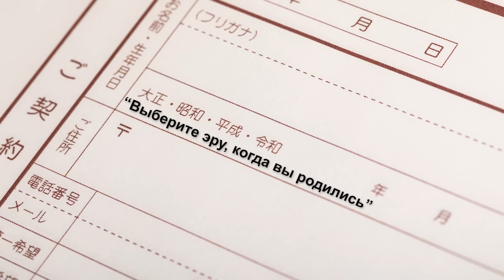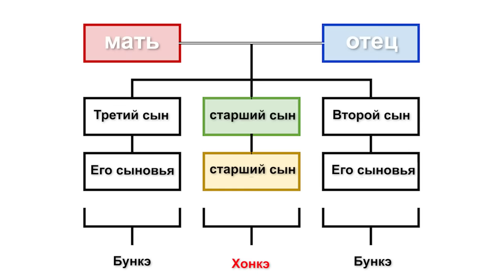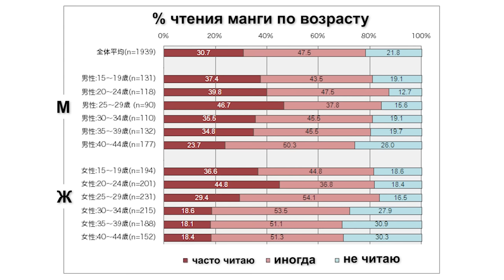20 Малоизвестных фактов о Японии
Малоизвестные факты о Японии, о которых вы скорее всего не слышали!

●Мои каналы
Tori&Izumi Game Играем в японские игры